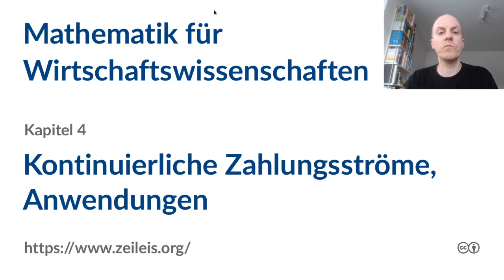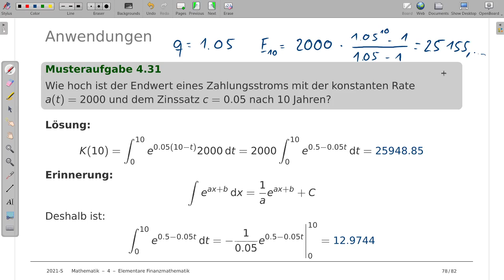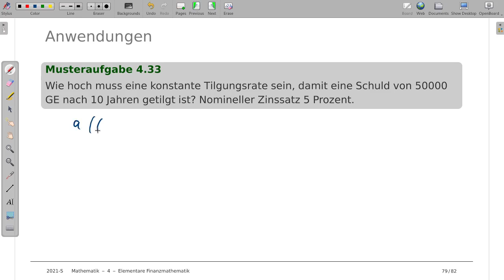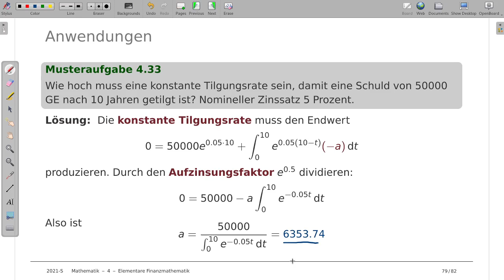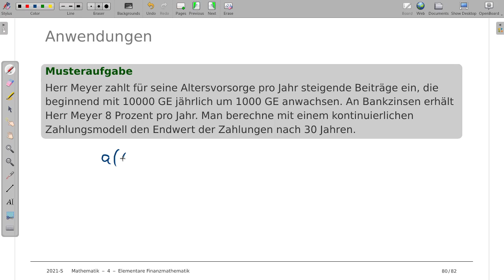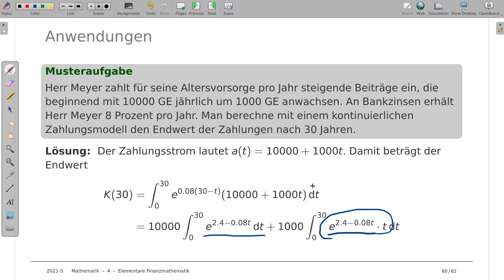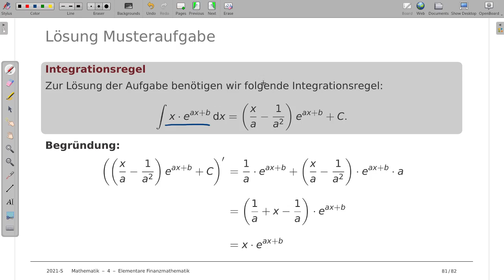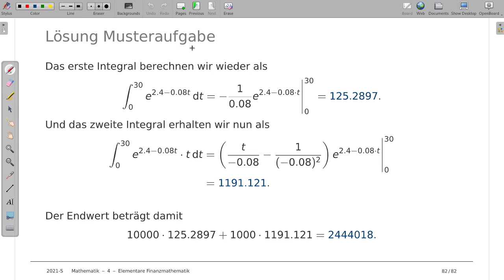Mathematik für Wirtschaftswissenschaften 4q: Kontinuierliche Zahlungsströme, Anwendungen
Thema: Wirtschaftswissenschaftliche Anwendungen von kontinuierlichen Zahlungsströmen
Vorlesung: Mathematik für Wirtschaftswissenschaften